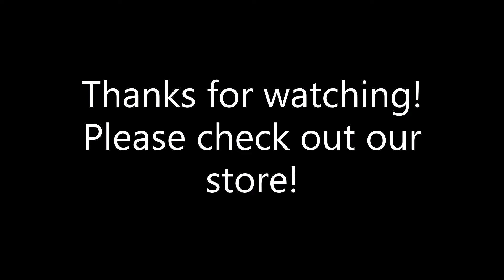Moose N Ceasar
I recently had 11 dogs, now I have 2... Moose N Ceasar

Occurrances, Situations, Experiences, Journeys, Travels, Adventures.